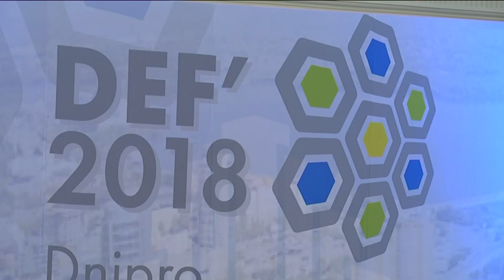У Дніпрі відкрився другий Міжнародний економічний форум